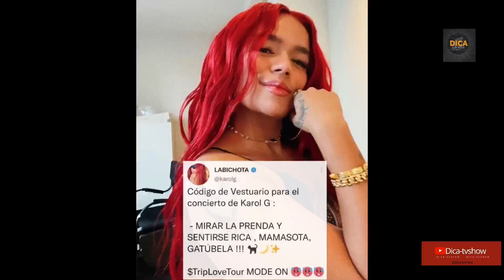KAROL G- Celebr4 la Gran Pegada de su tem5! MUNDIAL 🌎 GATÚBELA con mas de 80 Millones-DICATVSHOW.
Bienvenidos a "Dicatvshow" Donde podrá difrutar de todo tus contenidos, de tus artistas Favoritos, también podrás disfrutar de muchas entrevistas y todo sobre su musical favoritas.

©️ 2017 Dicatvshow, Medios DICA.

®️2022 Juanrdc123, social network VERO. SÍGUEME AHORA.

Si te gusto mi contenido compártelo!

Crédito:
Productor y Director Creativo:
Juan Ramón Díaz Ciprian